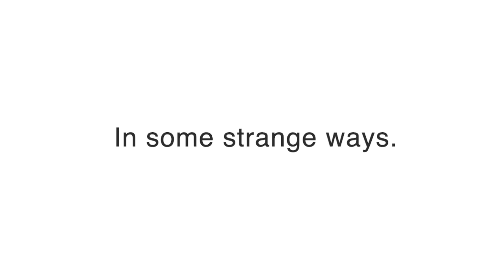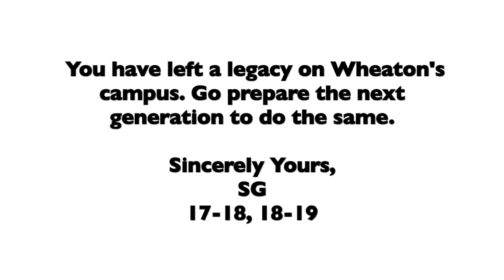Wheaton College (IL) Student Government Encouragement Video (COVID-19) Pass the Gavel 2020.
Wheaton College (IL) Student Government Alumni (17-18' &18-19') surprise encouragement video for the 19-20' SG Board during the COVID-19 crisis. Pass the Gavel 2020.
*SG does not own the rights to the music in the video.